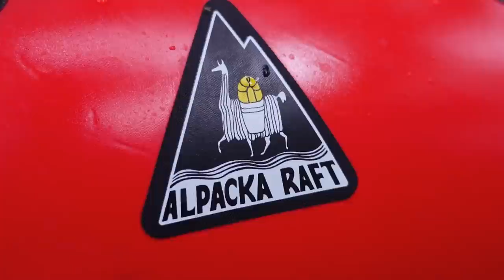3 Day Wild Camp | Testing My Packraft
3 Days spent in my new Alpacka Packraft, really enjoyed getting out to a local canal to practice in my packraft and try out my gear before my trip up to Scotland. I spend 2 nights wild camping alone in some lovely countryside, paddling about with a bit of fishing.  Moreover I rate this Alpacka raft so much and think its a great piece of kit for future trips when you want to combine hiking/cycling with paddling.